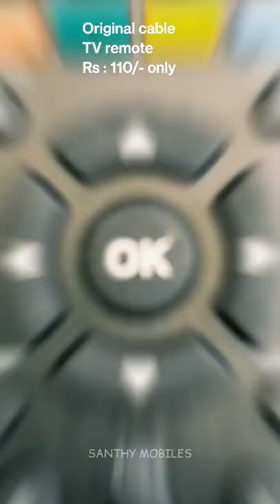Original cable TV remote Rs : 110/- only.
Hi folks.
Welcome 🙏🏻🙏🏻🙏🏻 to Santhy Mobiles.

Smoke pouch available for all brand all model mobile phones.

This is the only store in both online and offline where you can get original accessories at ridiculously low price.

We also provide:
    All types of electrical appliances service at your doorstep .